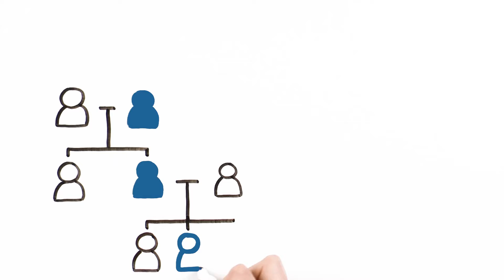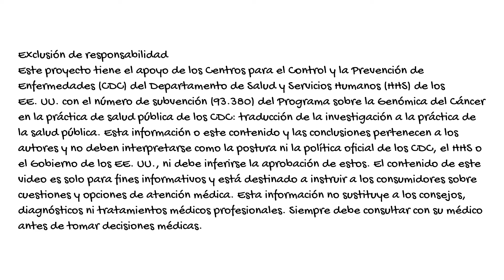Proyección en cascada - Versión en español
Este video proporciona información sobre la detección en cascada y la importancia de informar a los miembros de la familia que las condiciones genéticas pueden ser hereditarias.